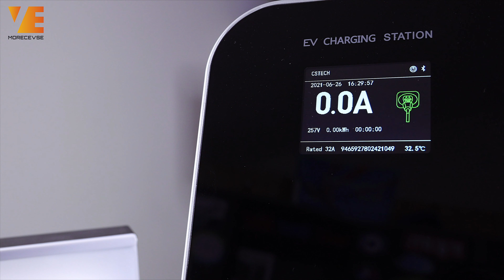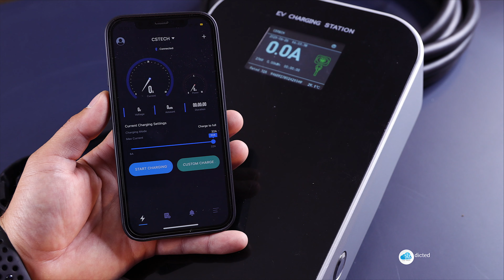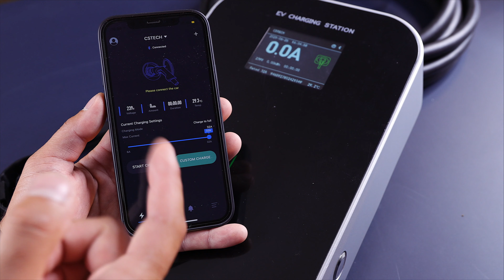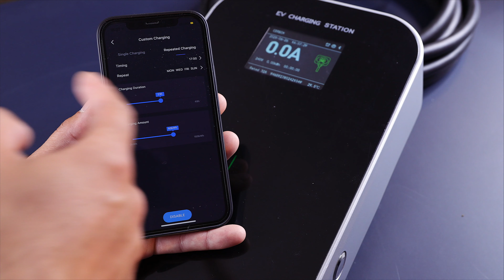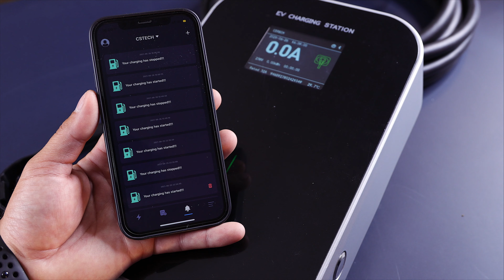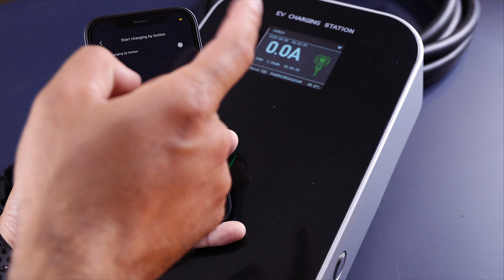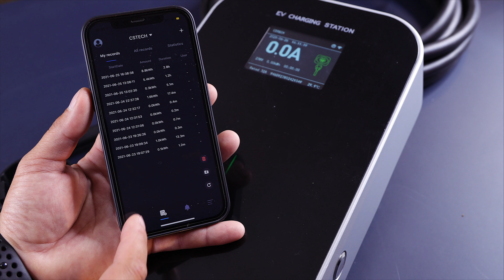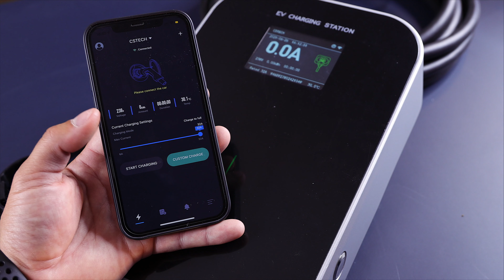Aplicația pentru conectarea stație de încărcare monofazata 32A și conector Type 2 - WiFi & Blueetoth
In materialul precedent am trecut în revistă si am făcut un unboxing pentru un Wallbox de 32A, o stație de încărcare pentru acasă,  monofazată, specială pentru încărcarea într-un timp decent a mașinilor electrice cu baterii mai mici de 50kWh, dar dacă ai timp și nu descrii foarte mult acumulatorii, poți încarca fără probleme și o Tesla, sau o altă mașină cu un acumulator la fel de mare.

Pentru că această stație EV are posibilitatea sa fie controlată atât prin Bluetooth, cât și prin WiFi, are nevoie de o aplicație. Aplicația poate să controleze toate detaliile și funcțiile încărcării pentru mașina electrică, poate cupla și decupla încărcarea din aceeași rețea wifi sau din apropiere, așa cum ți-am spus, prin Bluetooth.

Are următoarele specificații:
- 32A
- Monofazat 230V
- Aplicatie iOS si Android
- Bluetooth si WiFi
- Ecran LCD COLOR
- Cablu TPE de 5m
- Conector Type 2
- Buton pornire manuala
- Sistem antifurt
- Rezistenta IP66
- Reglaj curent de la 6 la 32A
- Delay la pornire
- Programare încărcare
- Reglaj pentru încărcarea unui număr de kWh

🚗  Mai jos găsiți link-ul cu produsele comercializate de către ei de unde puteți și voi achizițona:

▶️ Email (doar pentru colaborari): contact[at]cstech.ro